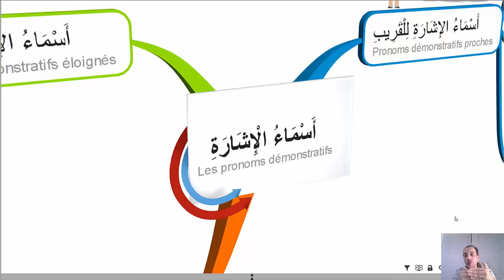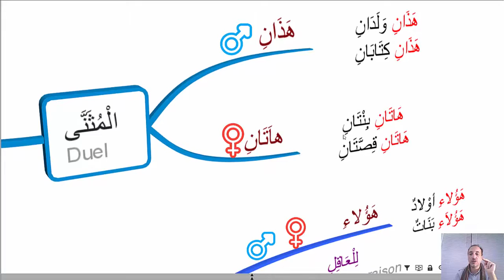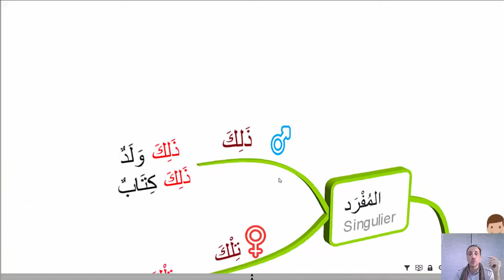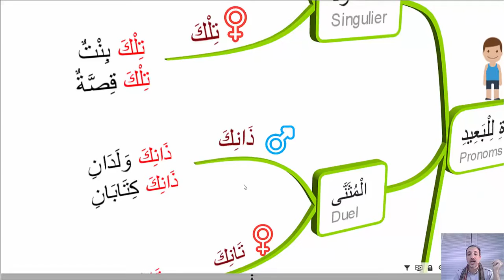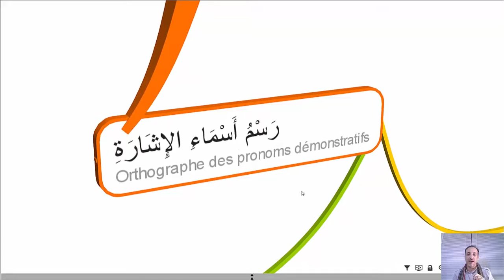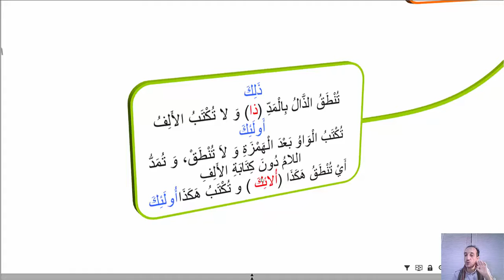E3| Les pronoms démonstratifs أسماء الإشارة